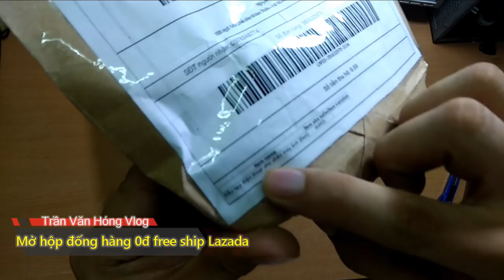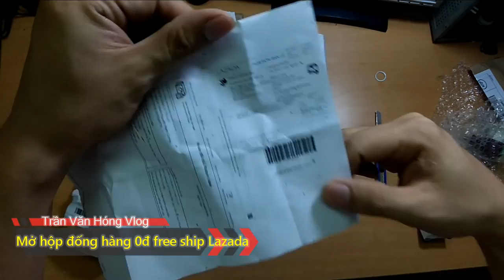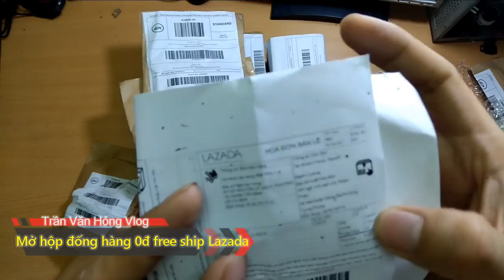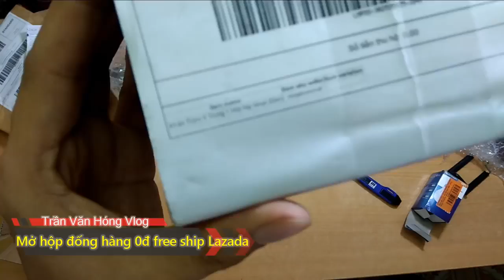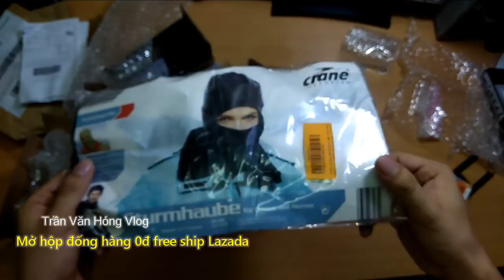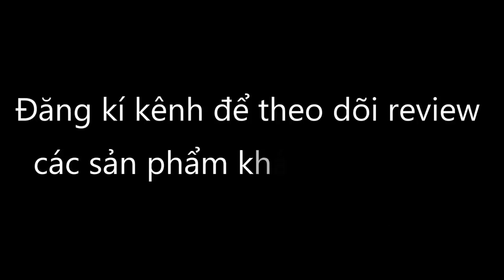Mở hộp các sản phẩm 0đ freeship cho không từ Lazada Văn Hóng